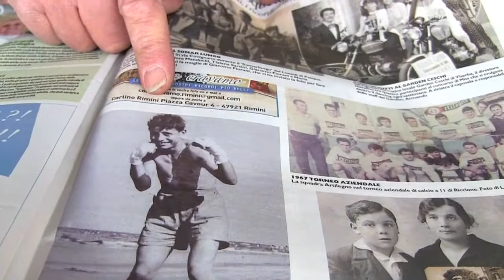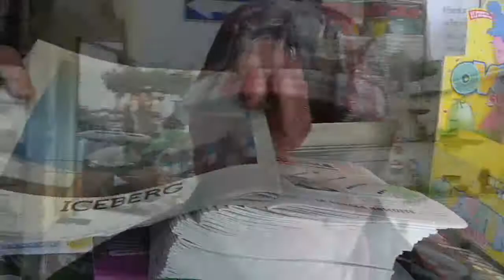" BALDO " il giornalaio - di Luciano Monti 2013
Il mitico giornalaio riminese Baldo si racconta con ironia e simpatia tutta romagnola...